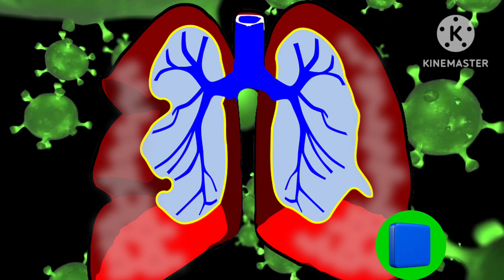बस 2 चम्मच पीलें फेफड़े छाती गले में सालों से जमा हुआ कफ बलगम तुरंत बाहर - दोबारा कभी नहीं होगा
About:
आज मैं फिर से आपके लिए एक Home Remedy लेकर के आई हूँ बस 2 चम्मच पीलें फेफड़े छाती गले में सालों से जमा हुआ कफ बलगम तुरंत बाहर - दोबारा कभी नहीं होगा
balgam kaise nikale,